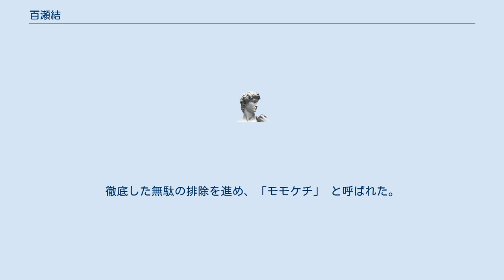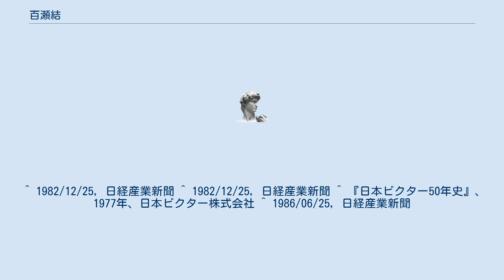百瀬結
百瀬 結（ももせ ひとし、1897年11月1日 - 1982年12月24日）は日本の実業家。
元日本ビクター社長・会長。
ビクター中興の祖。
 長野県東筑摩郡片丘村北内田（現・松本市）に生まれる。
1918年旧制松本中学（長野県松本深志高等学校）卒業、1924年旧制東京商科大学（のちの一橋大学）卒業。
 住友銀行人形町支店長等を経て、1950年住友銀行常務。
1951年、鈴木剛頭取と共に借金の膨らんだ東映に11億円（2006年の貨幣価値に換算すると数100億円）の融資を行う。
交渉相手は五島慶太・五島昇親子で、東映再建が失敗していたら五島家は破産していたといわれる。
1952年、松下幸之助の要請を受け松下電器産業入社、1953年取締役就任。
 1953年日本ビクター副社長に就任。
野村吉三郎社長とともに、同社の再建にあたる。
 1962年から1970年まで日本ビクター社長、1970年から1973年まで同会長。
同社の経営基盤を築く。
5億円の借金を5年で完済。
徹底した無駄の排除を進め、「モモケチ」 と呼ばれた。
このほか1970年からFM東京取締役。
 1982年12月24日、東京都杉並区清水の自宅で死去。
享年85。
東京カテドラル聖マリア大聖堂で社葬が開かれた。
 1967年勲三等旭日中綬章、1975年勲二等瑞宝章受章、1986年マスコミ功労者顕彰。
 ^ a b c d 『私の履歴書 経済人26 五島昇』日本経済新聞社、2004年6月1日、177-178頁。
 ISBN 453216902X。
 ^ 岡田茂『悔いなきわが映画人生：東映と、共に歩んだ50年』財界研究所、2001年、238頁。
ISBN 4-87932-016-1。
 ^ 1982/12/25, 日経産業新聞 ^ 1982/12/25, 日経産業新聞 ^ 『日本ビクター50年史』、1977年、日本ビクター株式会社 ^ 1986/06/25, 日経産業新聞